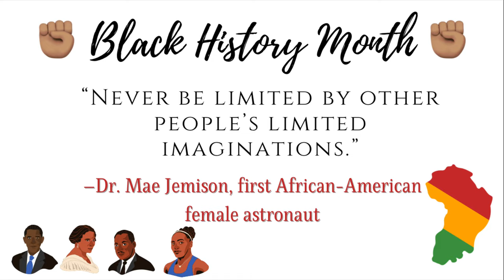New Makeup & Skin Care Haul 2021 | Sephora, Target & Tula Products | DejaNicoleTv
Hey Y’all! For today’s video I have a Sephora and Target Makeup and Skin Care products haul! It’s the new year and if your anything like me I like to buy new products for the new year to try and even for the new seasons. In this makeup haul we’re going to be unboxing everything from drug store products to high end makeup and skin care. I’m really excited for this makeup haul and to use these new products and show you guys what it is I purchased for this year. I’m mainly excited to use the skin care products. This year I want to be more dedicated to taking care of my skin and these new products will help me do just that! I will be linking all the products listed in order of the video down below. The majority of the makeup haul will be from Sephora, their my go to place for high end makeup as well as a few drugstore makeup items from Target! Make sure you guys leave some recommendations for drugstore products you’d want to me to use for my upcoming drugstore makeup routine as well as any skin care recommendations you may have. See you next upload ✨

*I couldn't put the links to the items, they were too long and all couldn't fit. Here's what was mentioned in the video in order and where I purchased from*

1. Tula Cleanser - purchased on direct website
2. Laneige Water Sleeping Mask - Sephora
3. Belief Cream Moisturizer Bomb - Sephora
4. Laneige Lip Glowy Bomb - Sephora
5. Elf Primer Mist - Target
6. Nars soft Matte Foundation Shade Macao - Sephora
7. Too Faced Born This Way Concealer shade Chestnut - Sephora
8. Too faced Born This Way Multi Sculpting Concealer shade Butterscotch - Sephora
9. Elf Camo Hydrating Concealer shade Medium Beige - Target
10. Loreal Full Wear Comcealer shade Chestnut - Target
11. Fenty Soft Matte Powder Foundation shade 420 - Sephora or Fenty
12. Fenty Sun Stalk'r Bronzer shade Caramel Cutie - Sephora or Fenty
13. Anastasia Beverly Hills Modern Renaissance Palette - Sephora
14. Anastasia Beverly Hills Soft Glam II Mini Palette - Sephora
15. Sephora Gel Lip Liners, Molasses and Rosewood - Sephora
16. Fenty Plush Matte Lipstick, Up 2 No Good - Sephora or Fenty
17. Fenty Gloss Bomb Creams, All 5 Shades - Sephora or Fenty
18. Maybelline Lifter Gloss shade Amber - Target